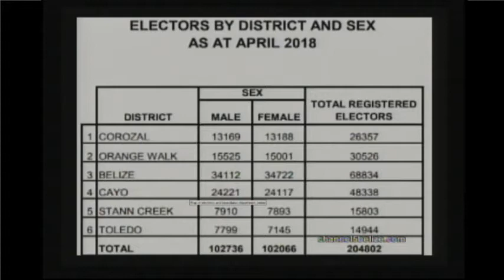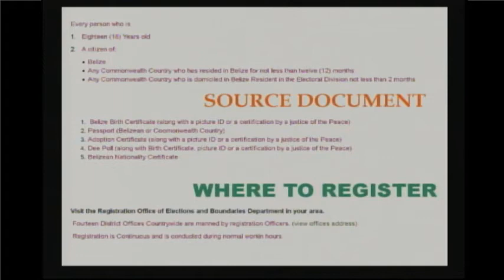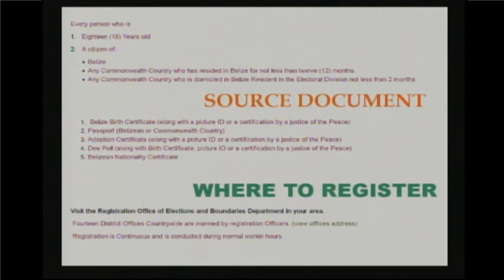National Re-Registration Exercise Process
Josephine Tamai - Chief Elections Officer, Elections & Boundaries Dept.